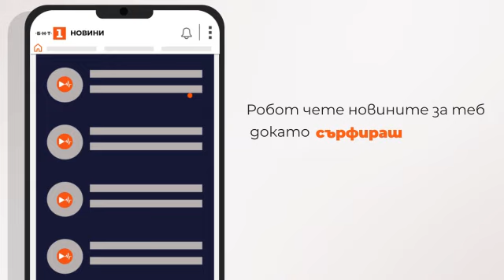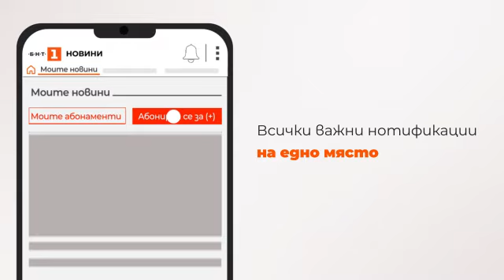По света и у нас - 19.03.2024, 18:00 по БНТ